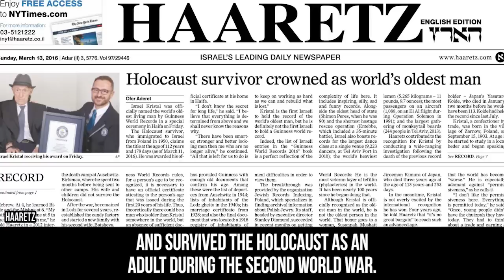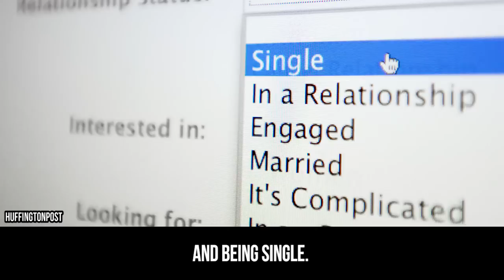The Oldest People In The World Still Alive Today